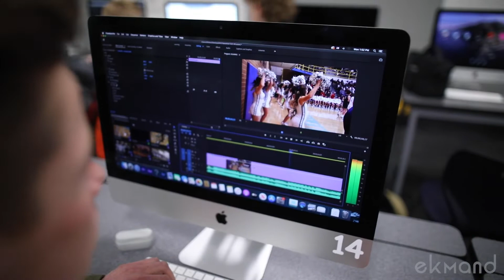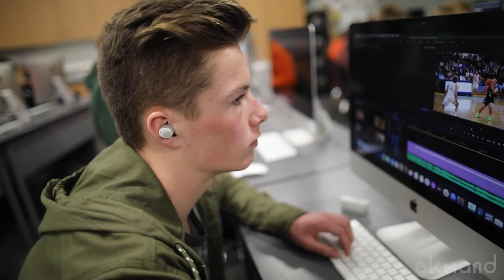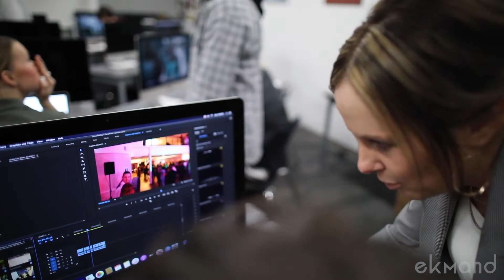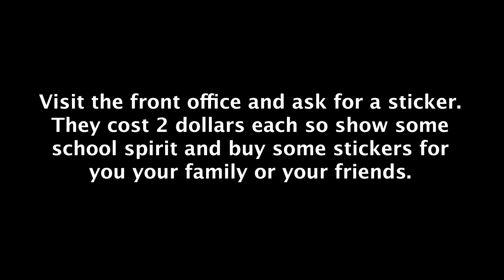RHS News 2 23 2022